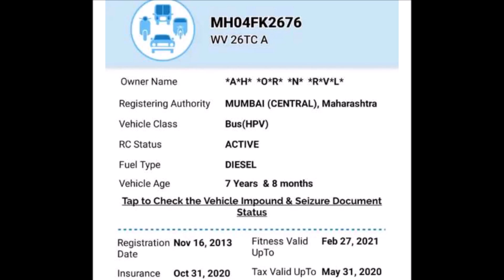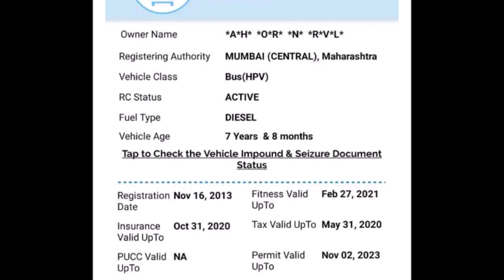Second Hand Bus 4 & Truck 2 For Sell In Maharashtra | Used Bus & truck bechana hai pure india me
MOBILE NUMBER-

my book in hindi on youtube
my mobile iphone xr
i phone xr cover
my tripod
my ring light
my boya mic
my camera cannon